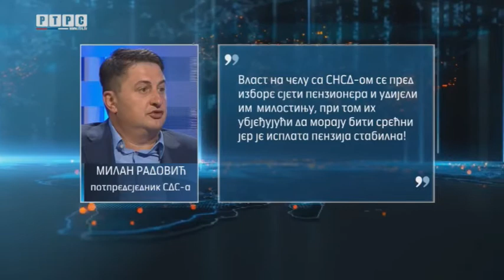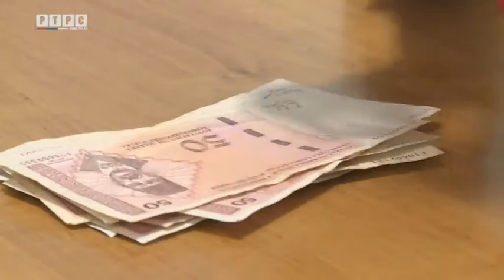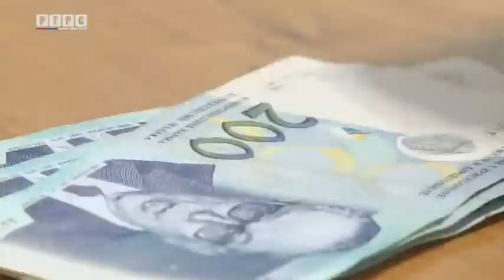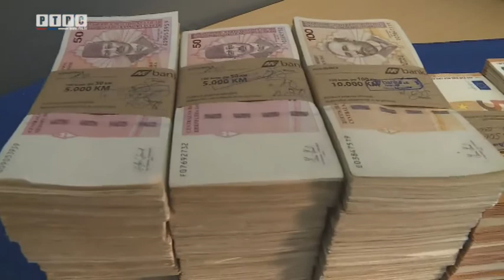Opoziciono manipulisanje penzionera